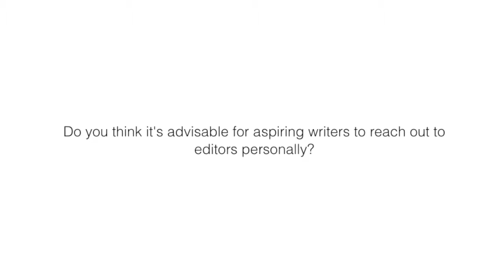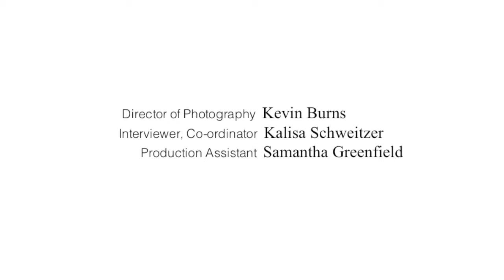Writers' Corner | Timothy Schaffert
Award-winning novelist and Laurus alumnus Timothy Schaffert discusses networking, revision, and why you should write your favorite author a fan letter.